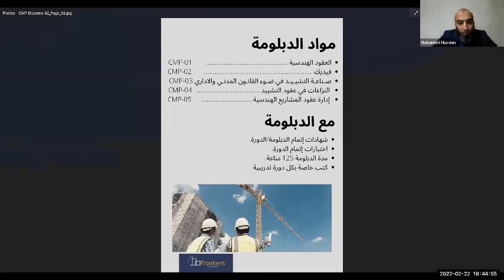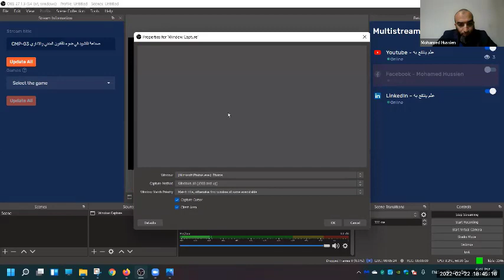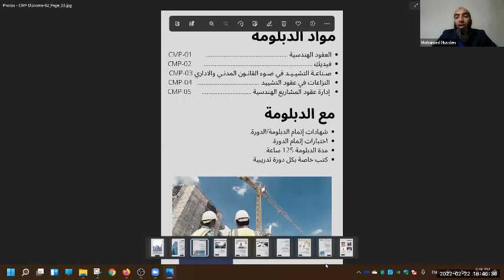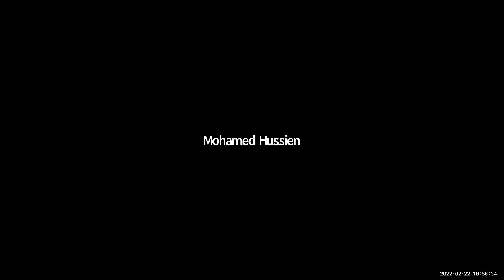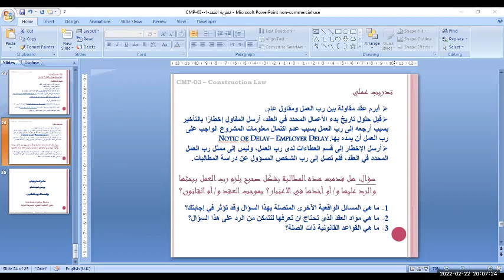CMP-03 صناعة التشييد في ضوء القانون المدني والاداري Lecture 2